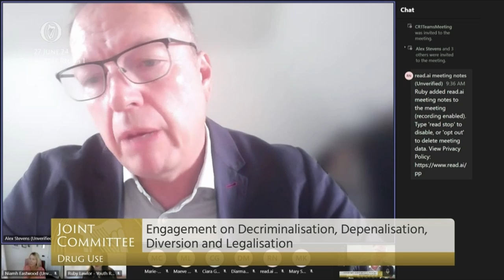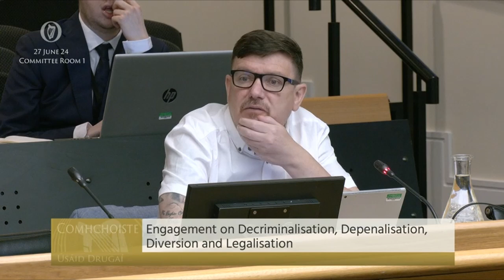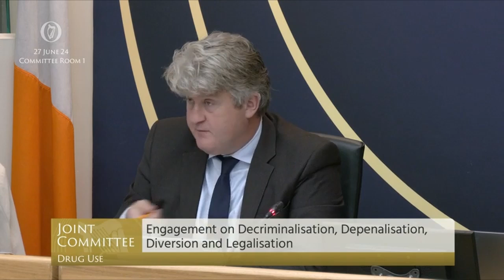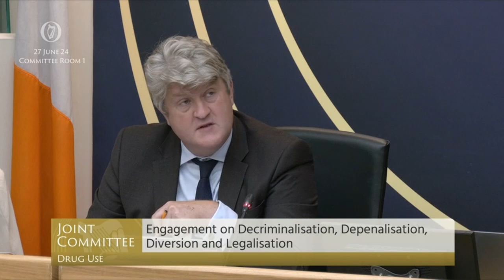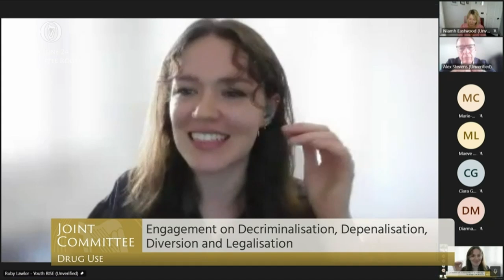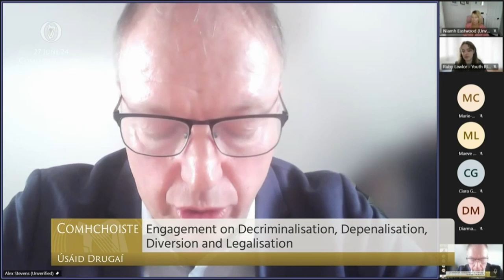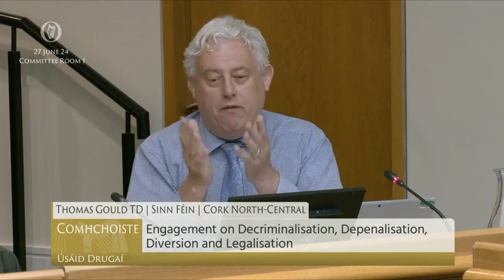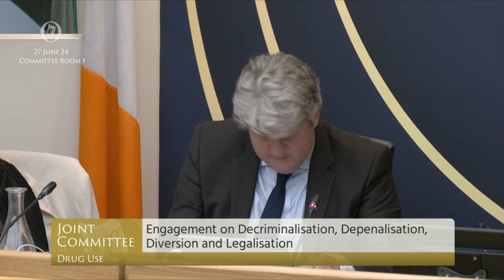#3 | Drugs Use Committee - Legalisation & Decriminalisation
The third meeting of the Drugs Use Committee looked at four potential models of policy change for drugs: depenalisation, diversion, decriminalisation and legalisation.

The three expert witnesses mostly endorsed legalisation and decriminalisation.